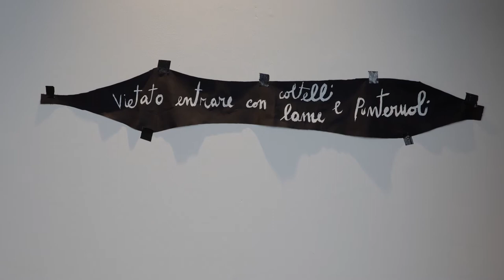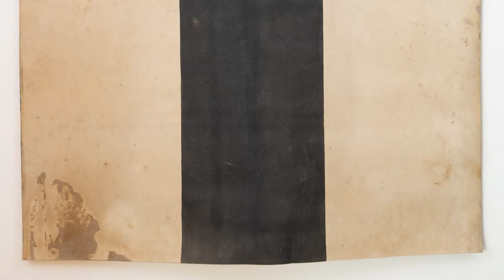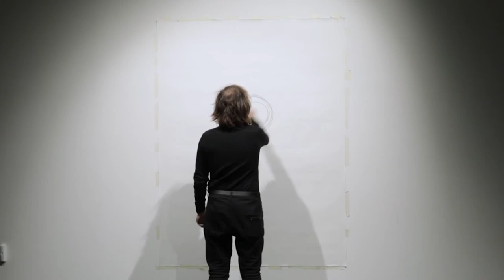Atelier MACRO ASILO | dall'11 al 16 dicembre 2018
Gli Studi d'artista a MACRO ASILO nella settimana 11-16 dicembre 2018, con:

Atelier #1 Paolo Consorti
Atelier #2 Gio Pistone
Atelier #3 Antonio Milana
Atelier #4 Paolo Angelosanto